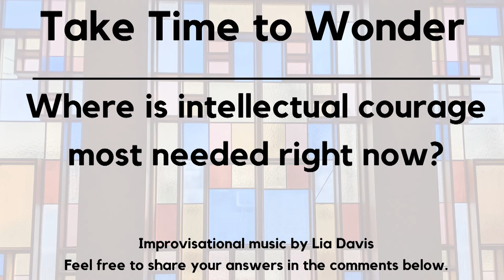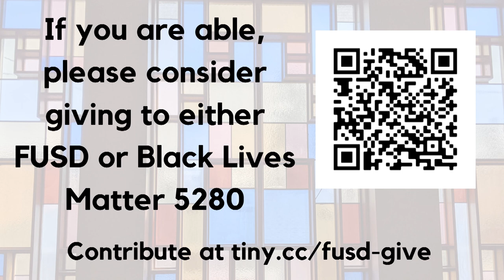July 5th 2020 Homily - What We Stand For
In honor of Independence Day and continuing our series on courage, today we'll dive into intellectual courage in the context of this modern day divided America.  What, exactly, do we stand for?